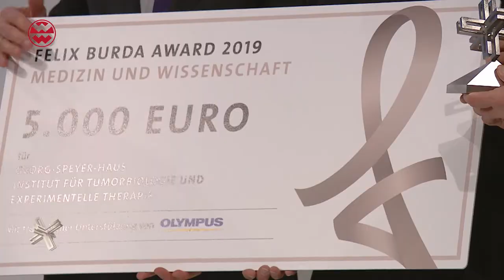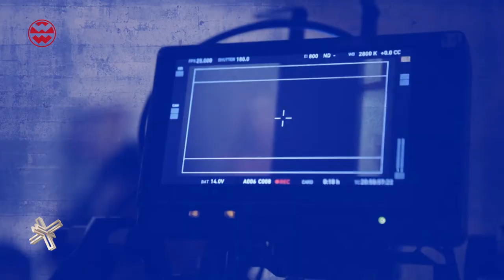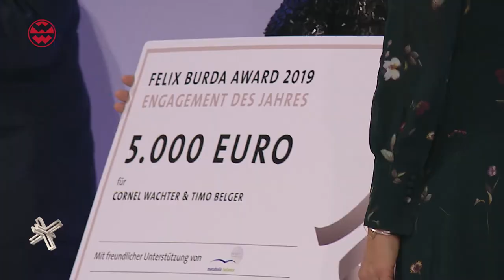Felix Burda Award 2019: Die komplette Sendung auf Welt der Wunder TV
Am 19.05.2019 wurden zum 17. Mal die Felix Burda Awards verliehen. Durch die glanzvolle Preisverleihung im Hotel Adlon Kempinski Berlin führte Entertainer Guido Cantz ("Verstehen Sie Spaß?"). Laudatoren waren Schauspielerin Jessica Schwarz, Prof. Otmar Wiestler (Präsident der Helmholtz Gemeinschaft) und Georg Zoche (enger Freund von Felix Burda).

Hier sehen Sie die komplette Sendung von Welt der Wunder TV, die in rund 60 Minuten die schönsten Momente und bewegendsten Reden des Abends zeigt. Die Erstausstrahlung war am 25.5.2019 um 20:15 Uhr auf Welt der Wunder TV.

Der Felix Burda Award 2019 wird präsentiert von BMW, mit freundlicher Unterstützung von Olympus, Siemens-Betriebskrankenkasse, Metabolic Balance, Norgine, My Life, Springer Medizin und den Magen-Darm-Ärzten.